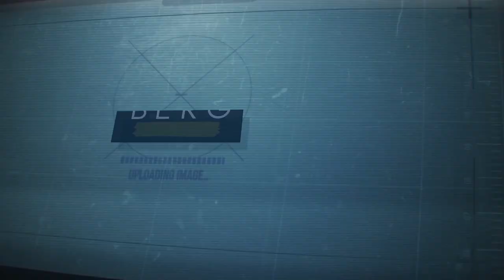Strategic Command WW1 - Feldzug gegen Montenegro | #23 [Lets Play | Deutsch]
Wir übernehmen im rundenbasierenden Strategiespiel `Strategic Command WWI` den Oberbefehl über die Mittelmächte und starten in den Urkatastrophe des 20. Jahrhunderts. Der Schwierigkeitsgrad liegt bei Schwer/Veteran. Weitere wissenswerte historische Hintergründe und Informationen über den bis dahin größten Krieg der Geschichte werden euer Spielerlebnis in diesem neuen epischen Lets Play abrunden. Los geht`s.

Titel: Strategic Command WWI
Entwickler: Fury Software
Publisher: Slitherine Ltd.

Das rundenbasierende Strategiespiel `Strategic Command WWI` vom Entwickler Fury Software (Publisher: Slitherine Ltd.) bringt uns in die Zeit des 1. Weltkriegs, wo wir das Kommando über die Entente oder die Mittelmächte übernehmen können.
Das Spiel ist der ehrenwürdige Nachfolger von `Strategic Command WWII: War in Europe` und `Strategic Command WWII: World at War` und simuliert den Stellungskampf im Großen Krieg. Das Ringen um Europa und die Welt beginnt!

Dieses rundenbasierende Strategiespiel wurde im Jahr 2019 veröffentlicht und verfügt über mehrere Singleplayer Kampagnen und einen PBEM Multiplayermodus.